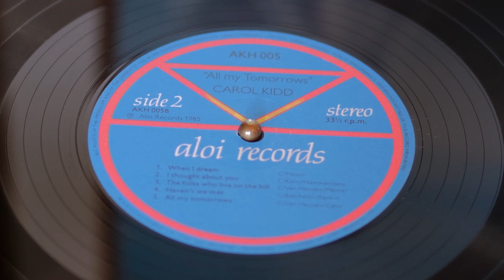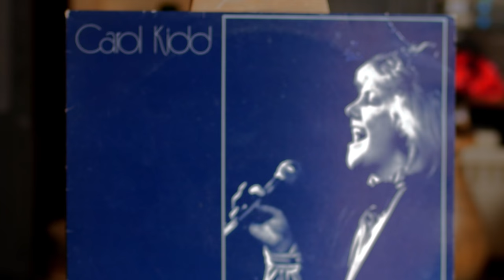Carol Kidd+Terry Waite+Spendor BC1:When I Dream